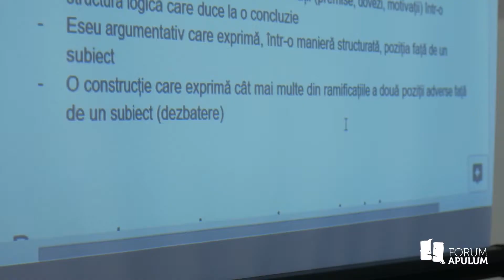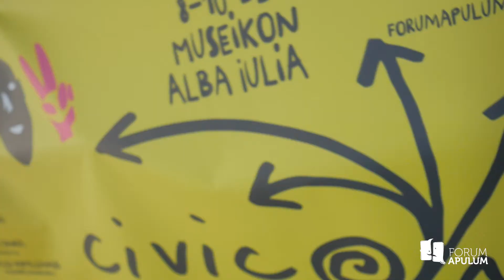civicON: ziua a 3-a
Un scurt review pentru ziua a treia a festivalului civicON.